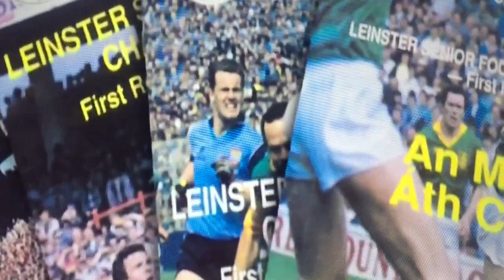Kevin Foley Goal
Dublin v Meath 1991